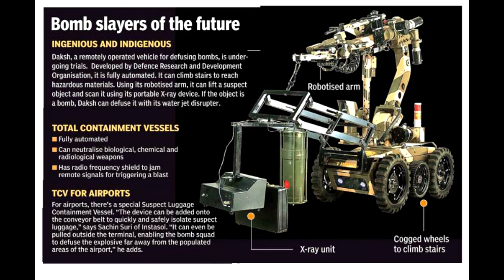इंडियन आर्मी में भर्ती होंगे ROBOT...Robots In Indian Army... Must Watch